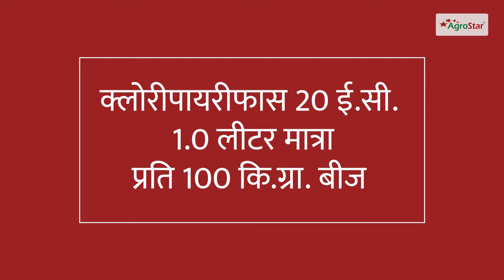चना की फसल में कटुआ कीट का नियंत्रण! Cutworm in Gram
किसान भाइयों आज के इस वीडियो में हम जानेंगे, चना की फसल में कटुआ कीट का नियंत्रण के बारे में जानेंगे। इसकी विस्तृत जानकारी जानने के लिए वीडियो को अंत तक ज़रूर देखें।